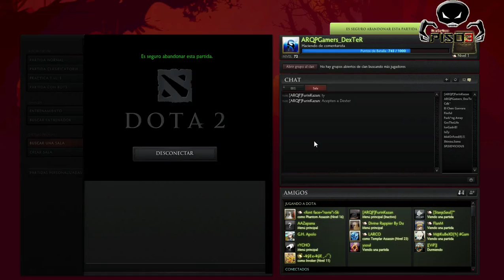TORNEO EN PISO 3 LAN CENTER